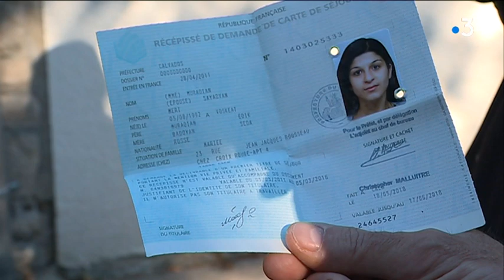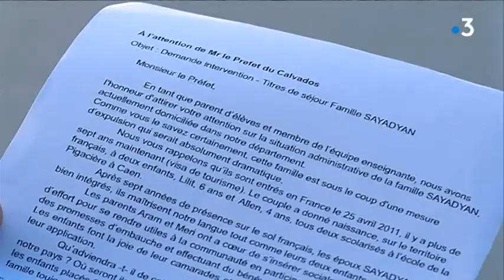Caen: Parents et enseignants d'une école se mobilisent pour une famille menacée d'expulsion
Une famille russo-arménienne, arrivée en France il y a 7 ans, a 30 jours pour quitter le territoire français. Les parents et les enseignants de l'école de la Pigacière, où sont scolarisés les deux enfants de la famille, demandent au préfet de suspendre l'expulsion.